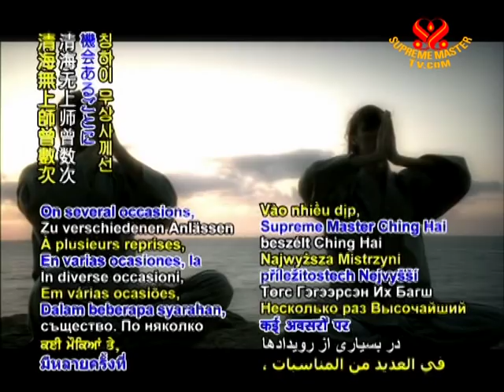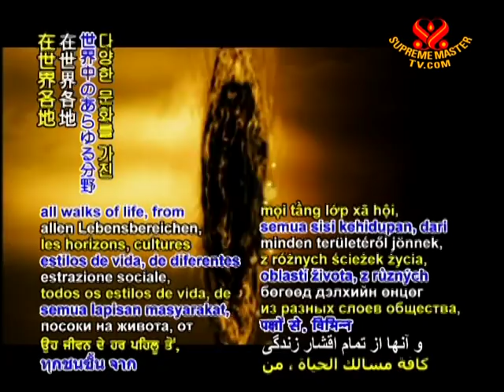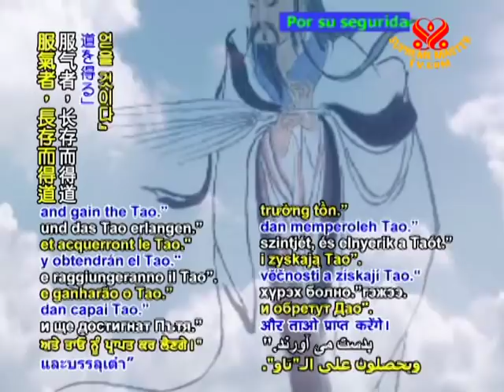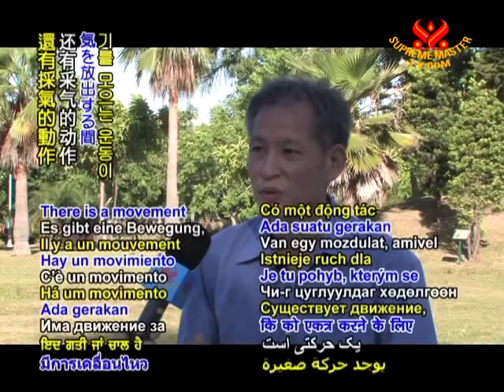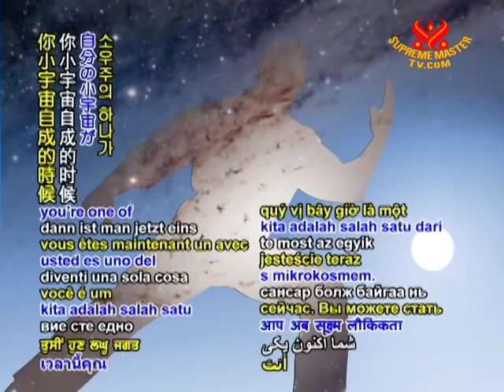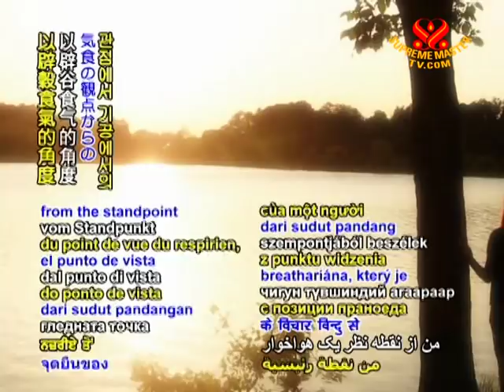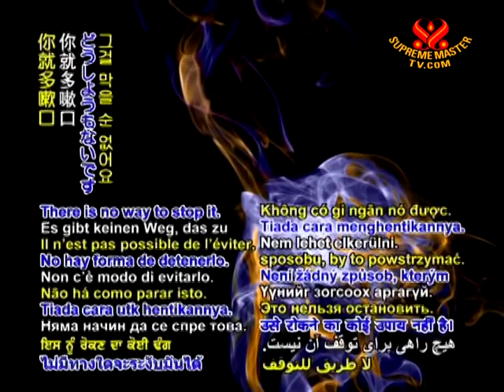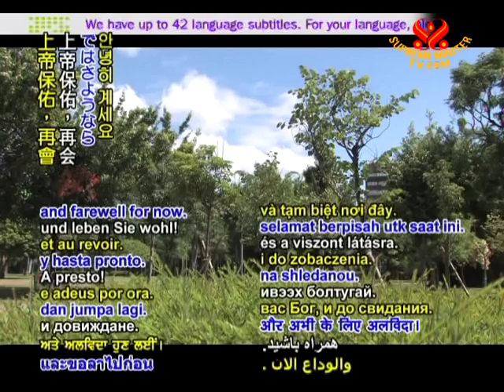Master Liao Fong-Sheng: A Qigong Breatharian (2/3)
• BMD1186; Aired on 13 Dec 2009(in Chinese)
Qi Gong practitioner, Master Liao Fong-Sheng, achieved the state of being food-free, following numerous occupational illnesses which led him to practise 'spontaneous qigong'. Master Liao shares with us his experience of being food free through the practice of qigong.